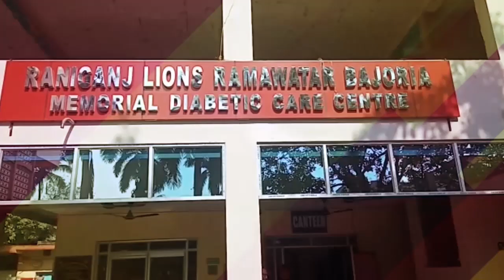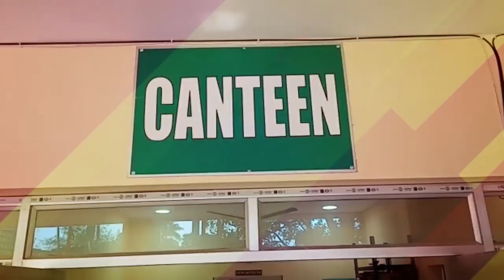Asansol के Burnpur में बारी विद्यालय में चोरी से सनसनी